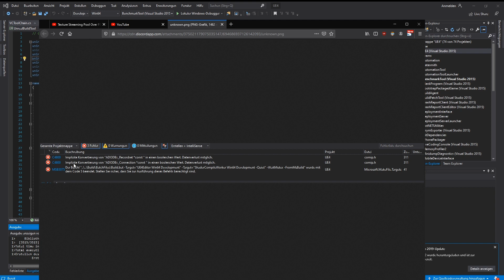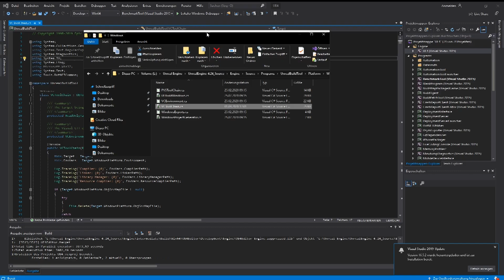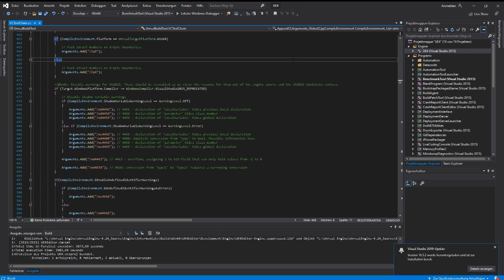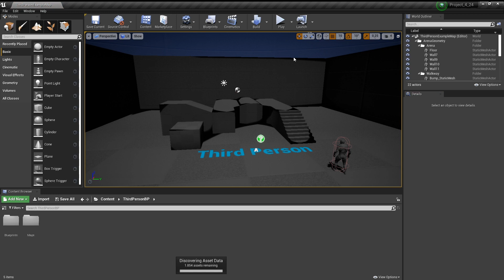Visual Studio 2019 - C4800 Build Error - FIX ► Unreal Engine Tutorial (German)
So könnt ihr in Visual Studio 2019 ohne Probleme die Unreal Engine 4 (UE 4.24.3 oder höher) builden und starten! Die Fehler C4800 und MSB3075 treten seit dem neuen VS19 Update auf und können einfach in der VCToolChain.cs gelöst werden.

Ich nutze die Github Source Version 4.24.3, es spielt bei den Tutorials aber keine Rolle ob ihr bspw. die 4.14 oder höher (4.25+) verwendet.

► Trage dies in die *Zeile 486 in der "VCToolChain.cs"* Datei ein:
Arguments.Add("/wd4800"); // 4800: Implicit conversion from 'type' to bool. Possible information loss

► Das Tutorial ist für folgende Fehler:
- C4800 Implizite Konvertierung von "ADODB::_Recordset *const " in einen booleschen Wert. Datenverlust möglich.
- C4800 Implicit conversion from "ADODB::_Recordset *const " to bootl.
- C4800 Implicit conversion from 'T' to bool
- MSB3075 Der Befehl "..\..\Build\BathFiles\Build.bat -Target= ..." wurde mit Code 5 beendet. Stellen Sie sicher, dass Sie zur Ausführung dieses Befehls berechtigt sind.

Danke schön an "bgidiere" für die Hilfe!

Viel Spaß!